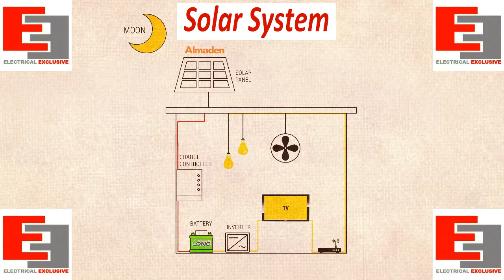Solar System [ANIMATION]